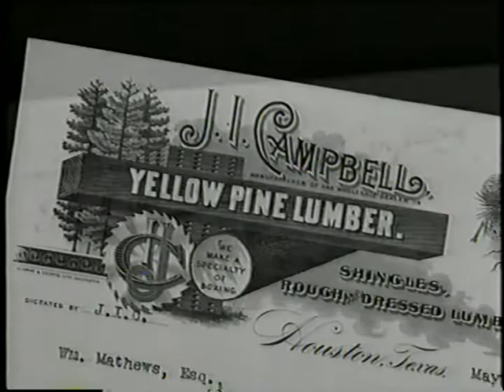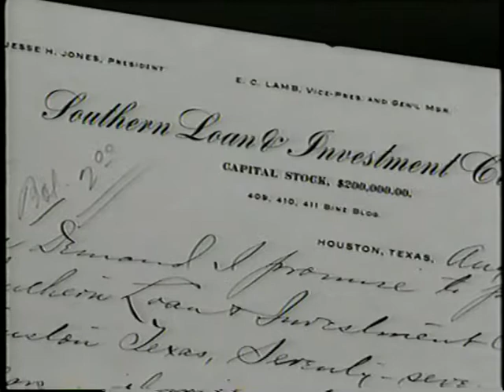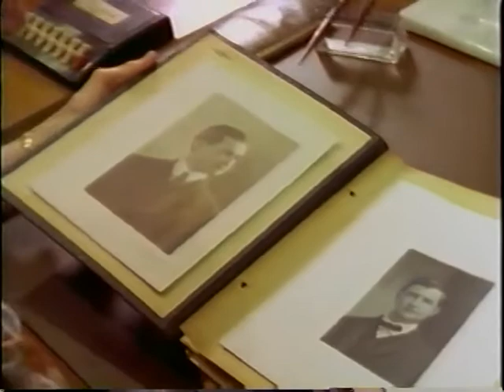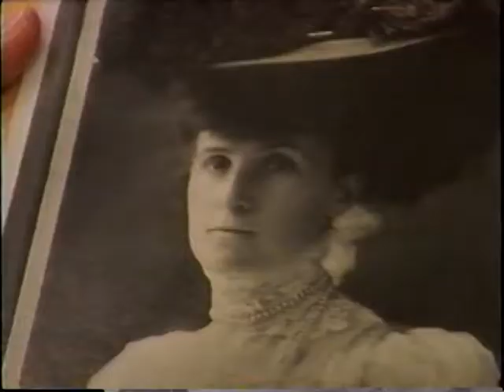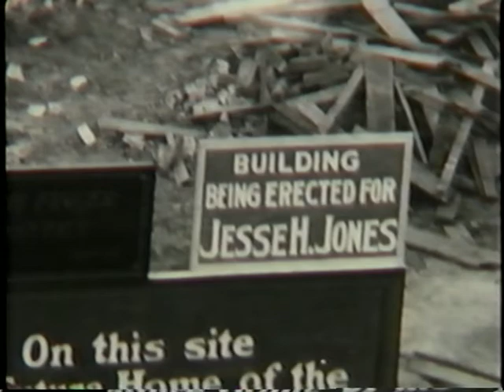Brother, Can You Spare A Billion? The Story of Jesse H. Jones Part Two of Six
Brother, Can You Spare A Billion?
 The Story of Jesse H. Jones
He shaped a major American city in his own image. He laid the groundwork for the modern Red Cross. In the 1930s, he was one of the most powerful figures in world finance. In the early 1940s, he prepared America for war. And today, few people remember his name. He was Jesse H. Jones, and without him American capitalism might have been lost in the depths of the Great Depression.
This multi-award winning one-hour documentary is a vivid portrait of the Houston businessman who, as Franklin D. Roosevelt's fiscal right hand, was a critical force in creating the America we know today. Narrated by Walter Cronkite, Brother, Can You Spare A Billion? The Story of Jesse H. Jones, features a dynamic mix of historical film footage, information uncovered in the Jones archives and interviews with John Kenneth Galbraith, John Morton Blum and Arthur Schlesinger, Jr. Directed by Boston filmmaker Eric Stange and co-written with executive producer Steven Fenberg.
Could Obama Learn from Uncle Jesse? The Conservative Democrat. Look for Unprecedented Power: Jesse Jones, Capitalism, and the Common Good coming soon from Texas A&M Press written by Steven Fenberg